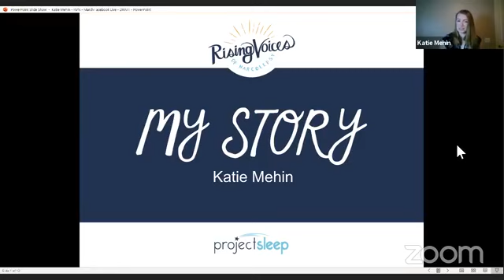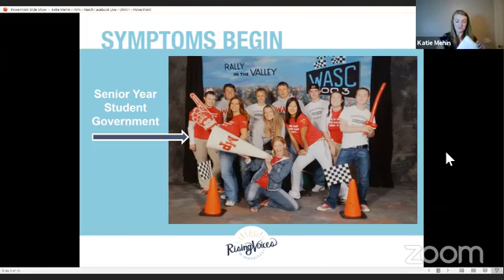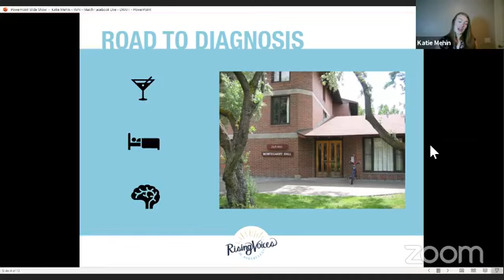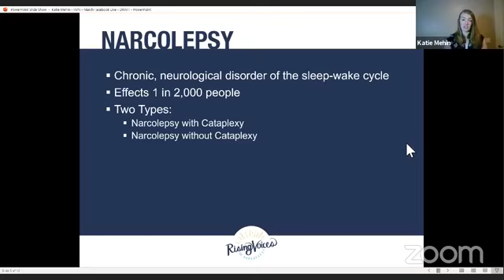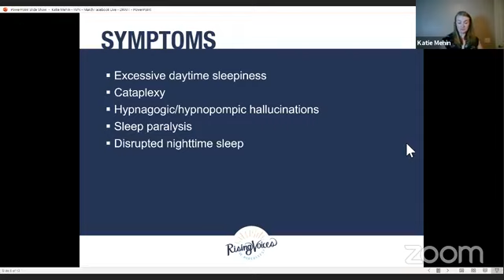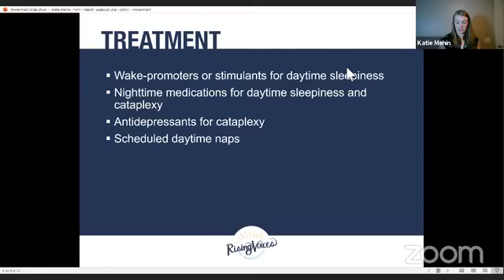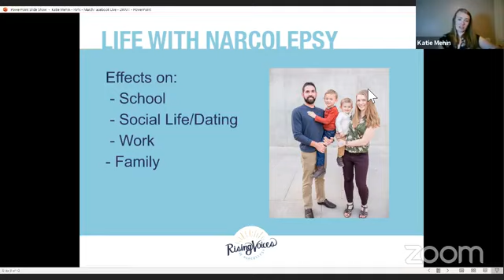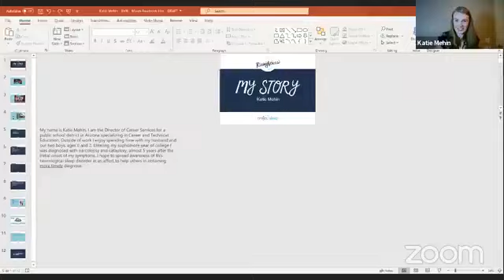Katie Mehin's Rising Voices of Narcolepsy Story Sharing Event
Katie Mehin Rising Voices of Narcolepsy Story Sharing Event

Katie Mehin is the Director of Career Services for a public school district in Arizona specializing in Career and Technical Education. Outside of work she enjoys spending time with my husband and two boys, ages 6 and 2. Entering her sophomore year of college she was diagnosed with narcolepsy and cataplexy, almost 5 years after the initial onset of her symptoms. Katie hopes to spread awareness of this neurological sleep disorder in an effort to help others in obtaining more timely diagnosis.

To improve public understanding of narcolepsy, Project Sleep’s Rising Voices of Narcolepsy program trains people with narcolepsy to share their stories through public speaking and writing with local communities, healthcare providers, news outlets, blogs and beyond. Combining the power of real-life stories with expert communication strategies, our Rising Voices of Narcolepsy trained speakers and writers are effectively raising awareness and reducing stigma for all those facing narcolepsy.